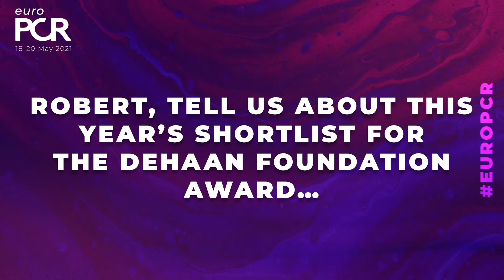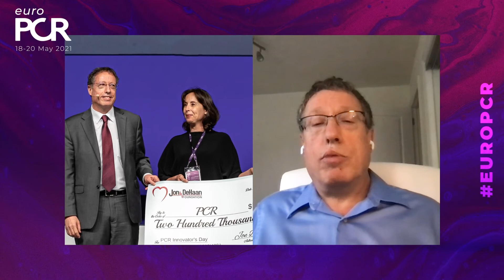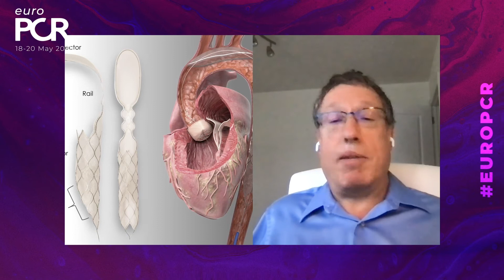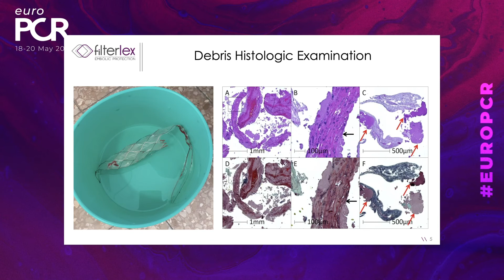EuroPCR 2021 - Jon DeHaan Foundation Award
Discover the origin of the foundation’s support for those working to advance cardiac medicine from Tom DeHaan and Robert Schwartz, and listen to words from 2019 awardee Giora Weisz.